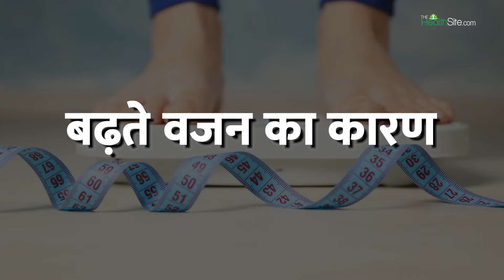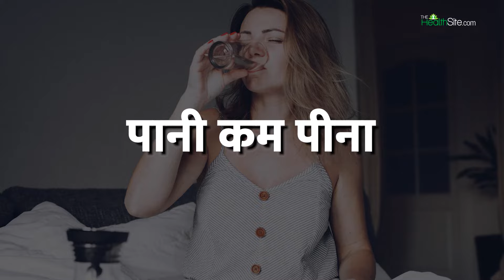अचानक से बढ़ते वजन का ये है बड़ा कारण | Weight Loss | Weight Gain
वजन बढ़ने की समस्या इन दिनों काफी कॉमन प्रॉब्लम हो गई है ना क्योंकि आप में कई लोग खराब लाइफस्टाइल और गलत खानपान के कारण ही अपने बढ़ते मोटापे को बढ़ावा दे रहे हैं। जबकि लड़कियों में  यह समस्या ज्यादा देखने को मिलती है। उम्र बढ़ने के साथ मोटापा उनका पीछा करता है और उनका वजन बढ़ने लगता है। लेकिन इसका कारण बहुत कम महिलाएं ही जानती हैं। तो चलिए  जानते हैं महिलाओं का वजन (Weight Gain Causes) उम्र के साथ क्यों तेजी से बढ़ता है।